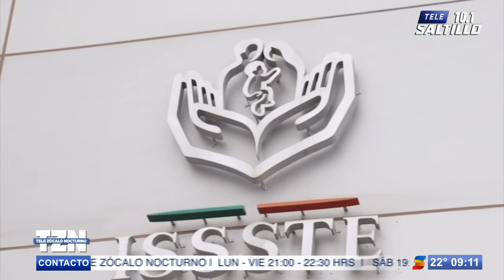Limosnera propina golpiza a mujer de la tercera edad